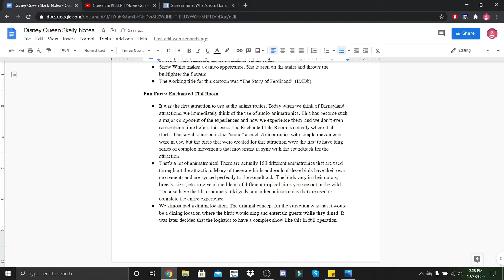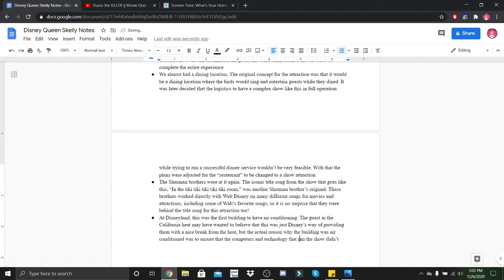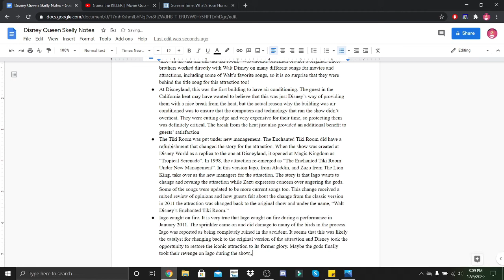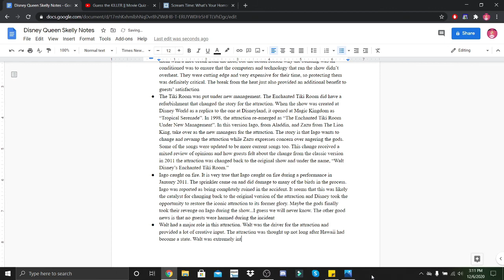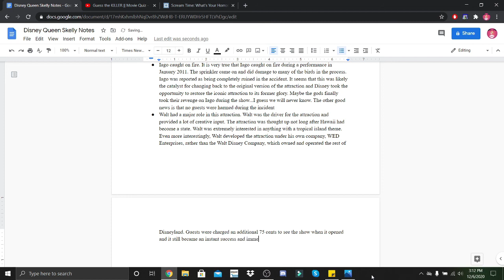Looking Back on DQS #14 | Relaxing/Realistic Typing & Page Turning ASMR Sounds